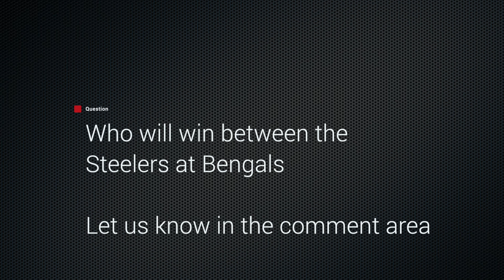NFL's Pittsburgh Steelers at Cincinnati Bengals Sports ODDS- Who will win?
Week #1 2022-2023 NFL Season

The Pittsburgh Steelers and the Cincinnati Bengals are playing on week 1 of the National Football League 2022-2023 Season.

What are the sports odds for this game? Who is the consensus winner?

Let us know who you think will win?

 steelers news mitch trubisky